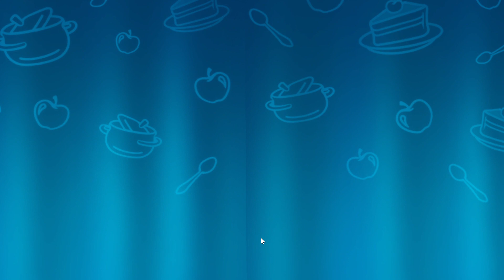Gardenscapes 2047 Level - 18 moves - NO BooSTERS